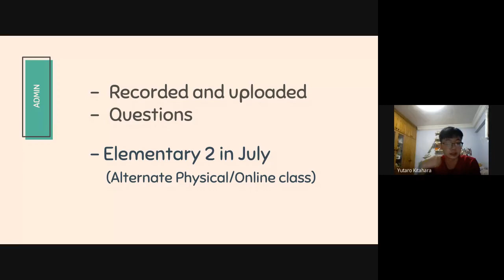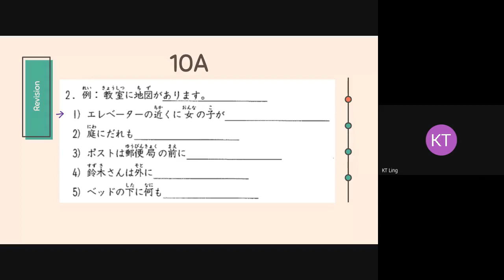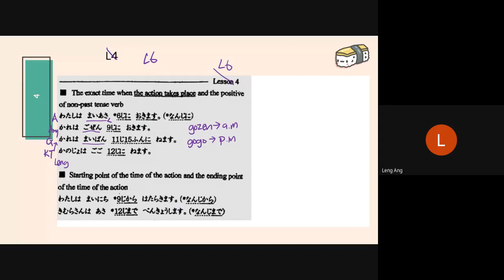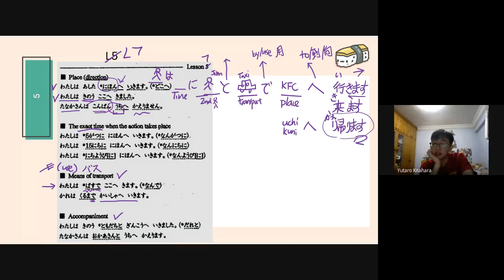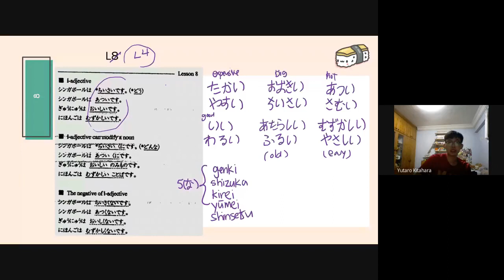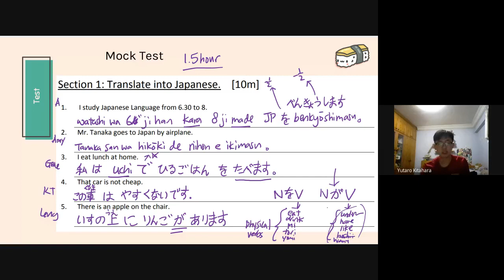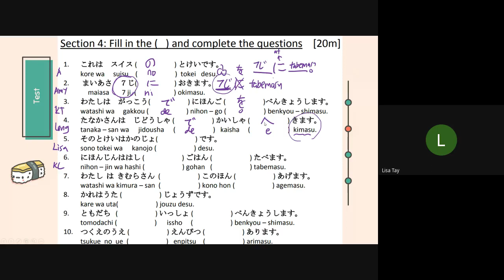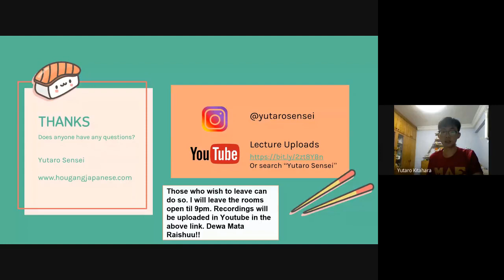Revision Elementary 1 Tuesday